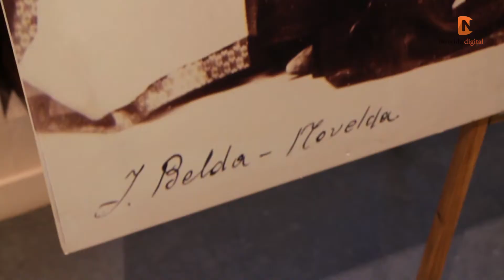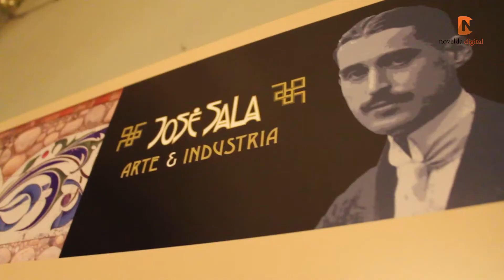Exposiciones de la Casa Museo Modernista en la V Novelda Modernista